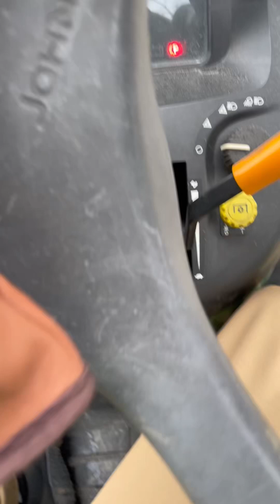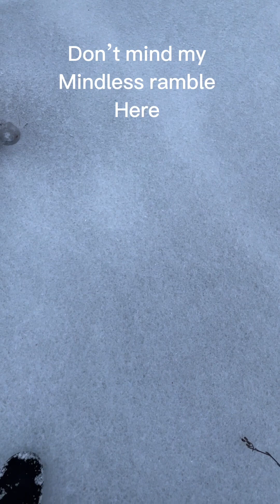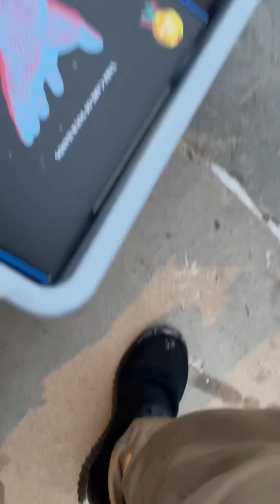Adventures at grandpas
Just some adventuring before leaving at my grandpas house. The begging is a job the second part is the adventure. I plan to post more of grandpas during summer as it will probably be my last summer out there.